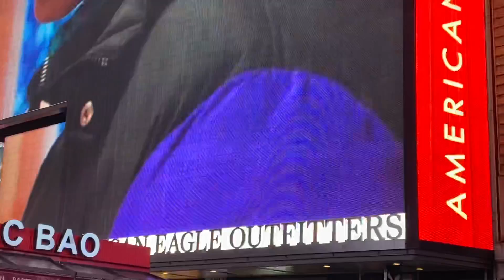Winter time at Times Square, Manhattan New York City